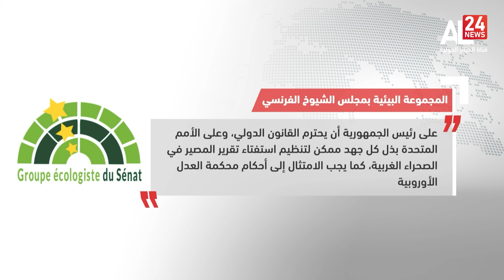الصحراء الغربية | شخصيات وأحزاب فرنسية: قرار حكومتنا تطبيع مع الاحتلال وانتهاك للشرعية الدولية